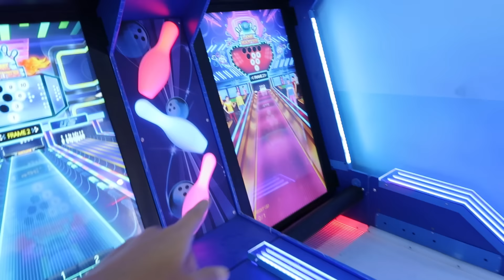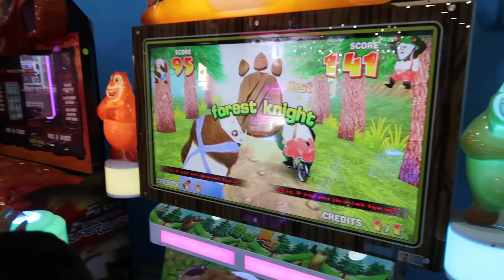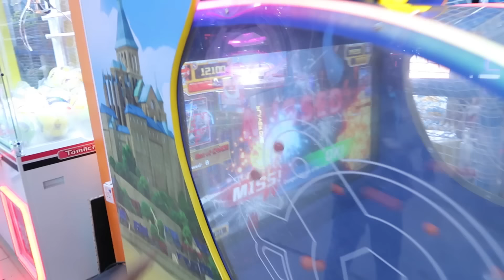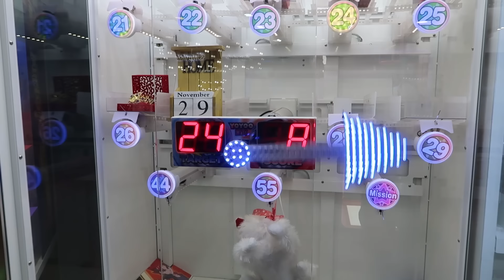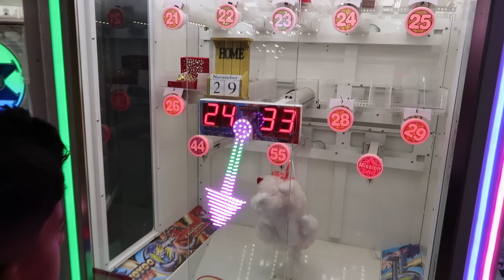رحنا لمدينة الألعاب !!